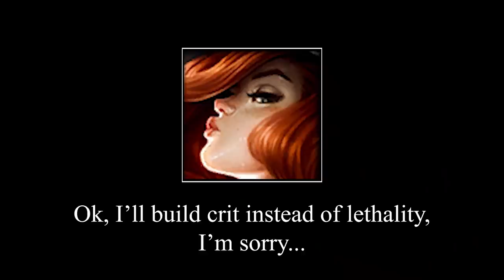ADCs when they're nerfed...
poor aphelios, can't even complain about the nerfs...
every song is from the Naruto OST!